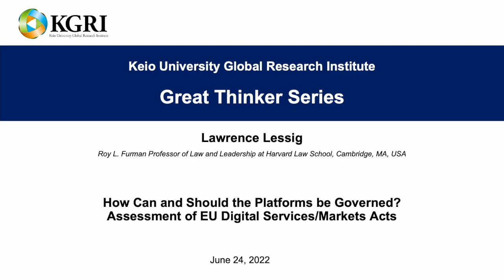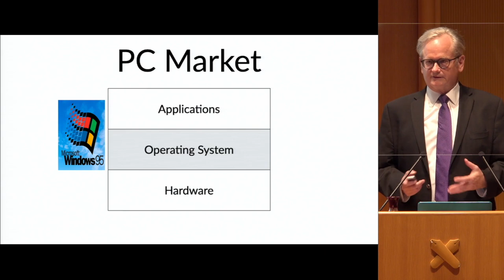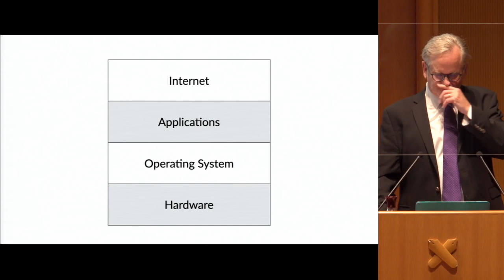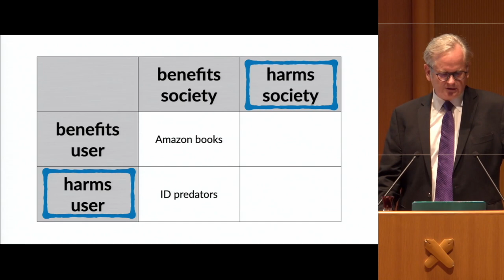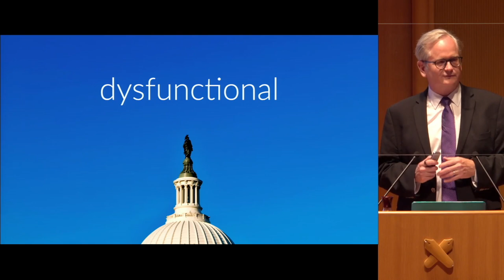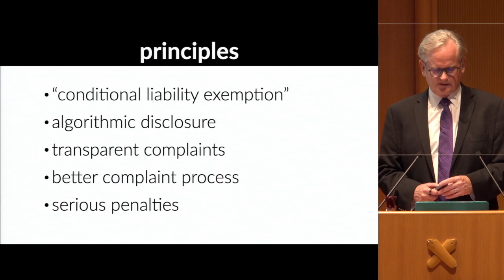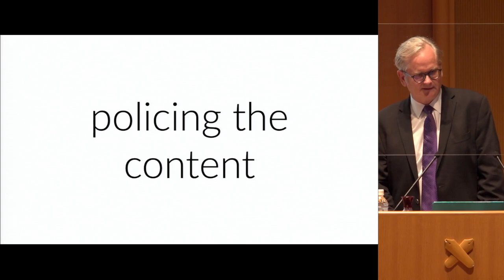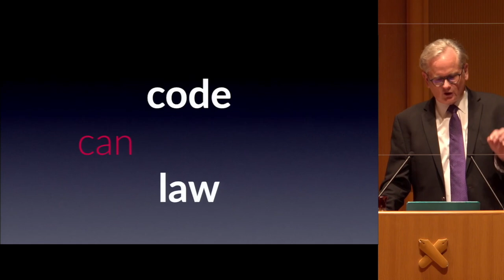KGRI Great Thinker Series - Lawrence Lessig: "How Can and Should the Platforms be Governed?"（日・英字幕付）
右側の【設定ボタン（歯車のアイコン）】→【字幕】→【日本語】・【英語】
Right-hand side: [Settings] →[Subtitles/CC]→[English] OR [Japanese]

Lecture Topic: "How Can and Should the Platforms be Governed?: Assessment of EU Digital Services/Markets Acts"
Speaker: Lawrence Lessig, Roy L. Furman Professor of Law and Leadership at Harvard Law School

Opening Remarks:
Kohei Itoh
President, Keio University

Discussant:
Jiro Kokuryo
Professor, Faculty of Policy Management / Chief Administrator, CCRC, Keio University